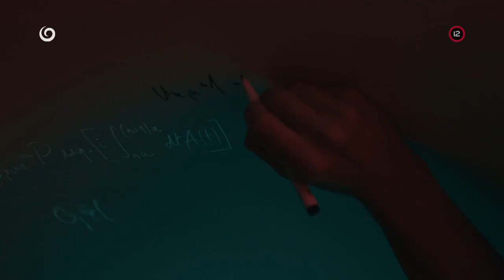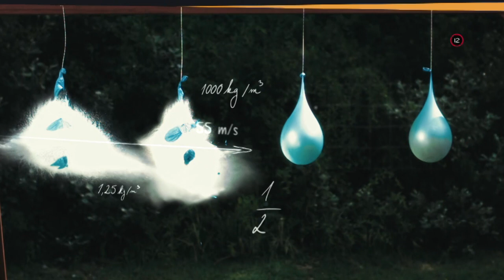EINSTEIN (od 26.2.2023 na JOJke)